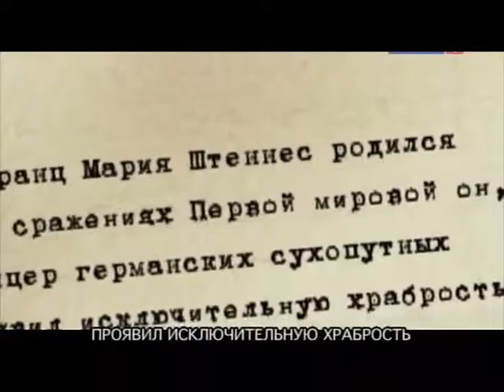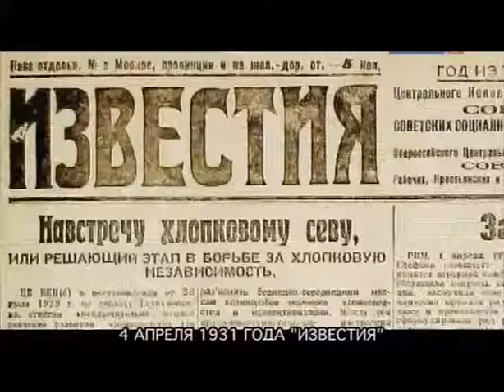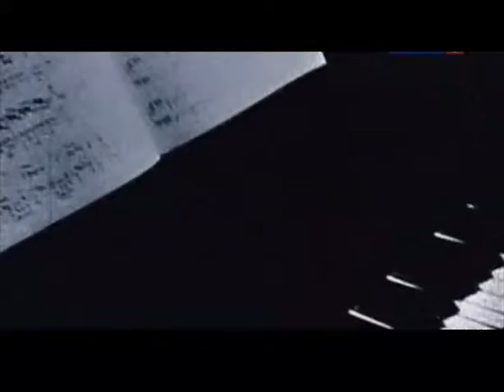друг против Гитлера 01